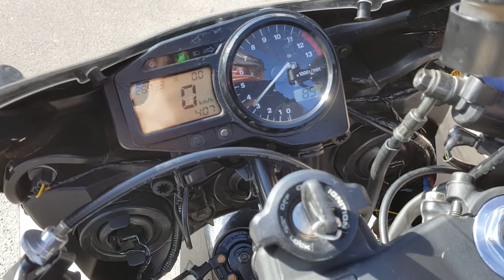Honda CBR 954 RR pirmas 2017 startas